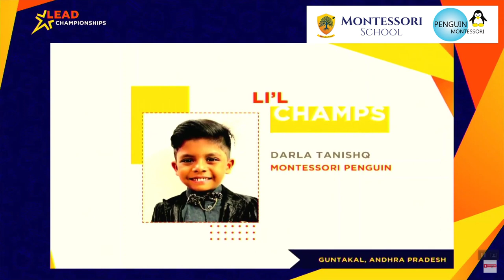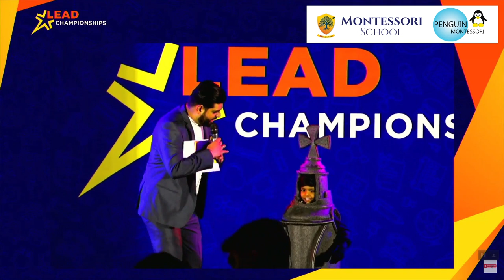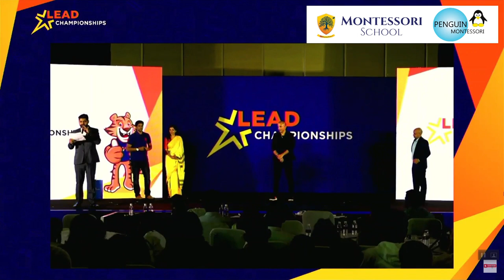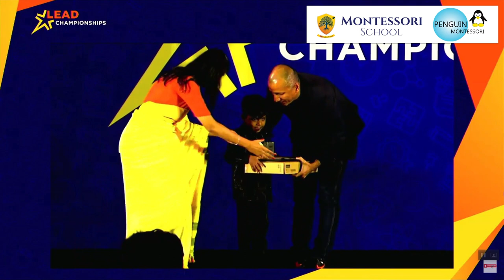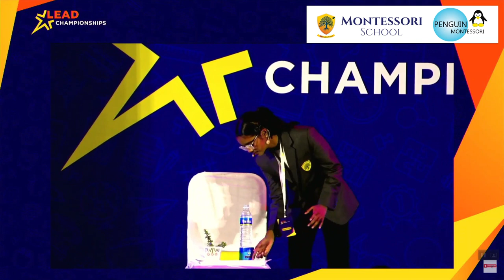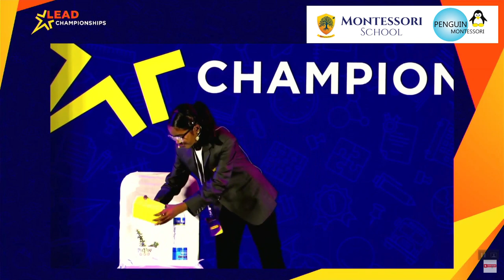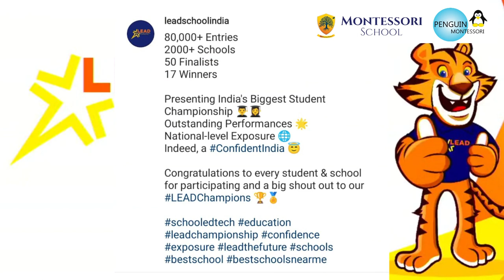Lil Champs | English Sr Top 1&5 | Lead Champions 22-23 | Penguin Montessori School Guntakal | Chess